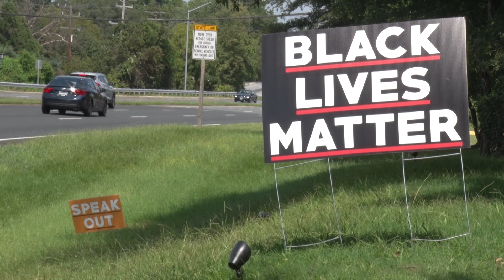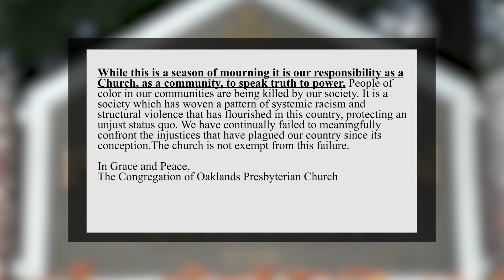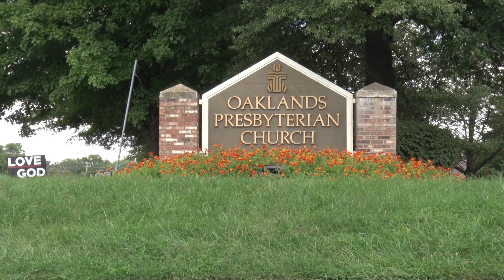Laurel Community Spotlight: Church Stands with BLM - September 21, 2020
A Laurel Church  has come up with an artful display to support the growing nationwide movement for racial equity and justice. Laurel TV reporter Stephanie Johnson spoke with parishioners about their efforts.